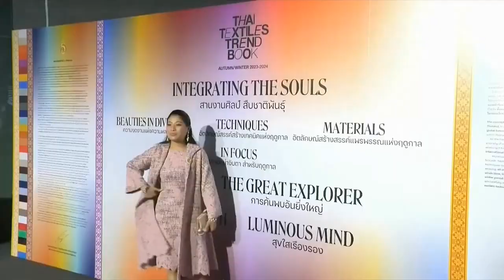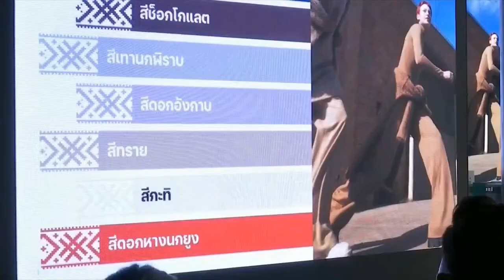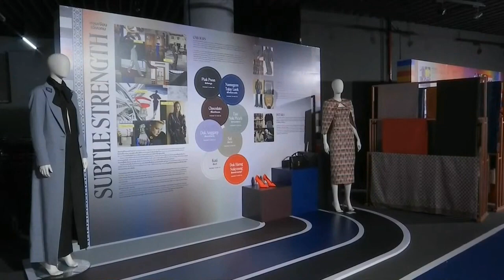เจ้าฟ้าสิริวัณณวรี ทรงเปิดตัวหนังสือ แนวโน้มและทิศทางผ้าไทยและการออกแบบเครื่องแต่งกายด้วยผ้าไทยเล่ม4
เวลา 14.32 น. วันนี้ (13 ส.ค.2566) สมเด็จพระเจ้าลูกเธอ เจ้าฟ้าสิริวัณณวรี นารีรัตนราชกัญญา เสด็จไปยังคิว สเตเดียม ชั้นเอ็ม ศูนย์การค้าดิเอ็มควอเธียร์ ทรงเปิดตัวหนังสือ "แนวโน้มและทิศทางผ้าไทยและการออกแบบเครื่องแต่งกายด้วยผ้าไทย เล่มที่ 4" ในการนี้ ทอดพระเนตรนิทรรศการแนวโน้มและทิศทางผ้าไทยและการออกแบบเครื่องแต่งกายด้วยผ้าไทย ซึ่งกรมส่งเสริมวัฒนธรรม กระทรวงวัฒนธรรม จัดขึ้นระหว่างวันที่ 13-15 สิงหาคม 2566 เพื่อรวบรวมองค์ความรู้เกี่ยวกับผ้าไทยในมิติต่าง ๆ ที่เป็นสากล มาพัฒนาต่อยอดมรดกภูมิปัญญาผ้าไทย ในการเสริมสร้างและเผยแพร่ภาพลักษณ์ที่มีความทันสมัยให้แก่วงการผ้าไทย เป็นการนำทุนทางวัฒนธรรมมาสร้างสรรค์และเพิ่มมูลค่าทางเศรษฐกิจ รวมทั้ง ยังเป็นการสร้างแรงบันดาลใจและเพิ่มพูนทักษะความรู้ให้แก่กลุ่มผู้ประกอบการผ้าไทยในทุกระดับ โดยสมเด็จพระเจ้าลูกเธอ เจ้าฟ้าสิริวัณณวรี นารีรัตนราชกัญญา มีพระดำริเรื่องเทรนด์สีประจำฤดูใบไม้ร่วงและฤดูหนาว ปี 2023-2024 แบ่งออกเป็น 4 กลุ่ม ประกอบด้วย "เทรนด์ SUBTLE STRENGTH : สงบเงียบ เฉียบคม" นำเสนอกระแสโลกาภิวัฒน์ใหม่ ที่ว่าด้วยเรื่องแบบแผนและไลฟ์สไตล์ของชาวเมืองที่มีรสนิยมและการใช้ชีวิตที่ชัดเจน, "เทรนด์ LUMINOUS MIND : สุขใส เรืองรอง" นำเสนอแนวคิดของจักระภายในร่างกายที่ถ่ายทอดผ่านเฉดสีที่มองไม่เห็น สู่แนวคิดการจับคู่สีแบบนามธรรมผ่านจินตนาการ สะท้อนถึงการค้นหาความสงบสุขและตัวตนภายในจิตวิญญาณ, "เทรนด์ SPORT HERO : กราวกีฬา" ที่มีแรงบันดาลใจจากกีฬาโอลิมปิก ซึ่งนักกีฬาทุกคนเปรียบเสมือนวีรบุรุษของคนทั้งชาติ ต่อสู้เพื่อฝันแห่งชัยชนะ และเป็นการสะท้อนไลฟ์สไตล์อันเร่งรีบของคนรุ่นใหม่ที่มีเส้นชัยเป็นของตัวเอง และ "เทรนด์ THE GREAT EXPLORER : การค้นพบอันยิ่งใหญ่" นำเสนอความมหัศจรรย์ที่ไม่สิ้นสุดของธรรมชาติ ที่ควรค่าแก่การศึกษาและทำความเข้าใจอย่างถ่องแท้ เพื่อรับมือกับภัยธรรมชาติที่จะเกิดขึ้น

จากนั้น พระราชทานหนังสือ "แนวโน้มและทิศทางผ้าไทยและการออกแบบเครื่องแต่งกายด้วยผ้าไทย เล่มที่ 4" แก่รัฐมนตรีว่าการกระทรวงวัฒนธรรม, ปลัดกระทรวงวัฒนธรรม, ปลัดกระทรวงมหาดไทย, นายกสมาคมแม่บ้านมหาดไทย, อธิบดีกรมส่งเสริมวัฒนธรรม, อธิบดีกรมการพัฒนาชุมชน และหน่วยงานที่เกี่ยวข้อง ซึ่งสมเด็จพระเจ้าลูกเธอ เจ้าฟ้าสิริวัณณวรี นารีรัตนราชกัญญา ทรงรับหน้าที่เป็นบรรณาธิการบริหาร โดยเนื้อหามีแนวคิด เรื่อง "ความงดงามแห่งความหลากหลาย" โดยเฉพาะกลุ่มชาติพันธุ์ในประเทศไทย ที่มีวัฒนธรรมและเทคนิคการสร้างสรรค์ผืนผ้าที่มีเอกลักษณ์เฉพาะ ซึ่งวัฒนธรรมย่อยทั้งหลาย คือ ต้นทุนทางภูมิปัญญาที่สามารถนำไปใช้เป็นแรงบันดาลใจ เพื่อพัฒนาและต่อยอดให้กับการสร้างสรรค์ผืนผ้าและผลิตภัณฑ์ได้อย่างหลากหลาย เป็นการสร้างมูลค่าทางเศรษฐกิจต่อไปในอนาคต

โอกาสนี้ ทรงร่วมเสวนาวิชาการ "การส่งเสริมและพัฒนาภาพลักษณ์ผ้าไทยสู่สากล ประจำปี 2566" ร่วมกับ นายกุลวิทย์ เลาสุขศรี บรรณาธิการบริหาร นิตยสารโว้ก ประเทศไทย และนายธนันท์รัฐ ธนเสฏฐการย์ ที่ปรึกษาและผู้เชี่ยวชาญด้านผ้าไทย โดยมีผู้บริหาร คณาจารย์ นิสิต และนักศึกษาจากจุฬาลงกรณ์มหาวิทยาลัย มหาวิทยาลัยธรรมศาสตร์ มหาวิทยาลัยศิลปากร มหาวิทยาลัยศรีนครินทรวิโรฒ และมหาวิทยาลัยกรุงเทพ เข้าร่วมฯ โดยมีพระดำรัสถึงวัสดุ รายละเอียด และเทรนด์สีประจำกลุ่ม ได้แก่ กราวกีฬา กลุ่มสี ใช้เฉดสีที่สดใส เพื่อสื่อถึงความสนุกสนานและการเคลื่อนไหว เช่น สีฟ้าจุนสี สีดอกบวบ สีเขียวปีกนกแก้ว สีแดงตัด สีช้างเผือก, การค้นพบอันยิ่งใหญ่ ใช้กลุ่มเฉดสีที่อิงกับวัตถุที่จักรวาลสร้างสรรค์ เช่น สีทองแดง สีปรอท สีดีบุก, สงบเงียบเฉียบคม กลุ่มสีโทนนุ่มนวล เริ่มแปรเปลี่ยนสีกลุ่มสีเข้ม เช่น สีเปียกปูน สีน้ำเงินทะเลลึก สีชอกโกแลต ซับให้สีที่อ่อนกว่า เช่น สีเทานกพิราบ สีทราย สีกะทิ ส่วนสุขใส เรืองรอง ใช้กลุ่มสีโทนร้อน เช่น สีอาทิตย์อัสดง สีเพลิงแสด สีมุกสุก และสีม่วงกล้วยไม้แคทลียา นอกจากนี้ พระราชทานคำแนะนำให้ระวังเรื่องการใช้สี ซึ่งนอกจากสี จะใกล้เคียงในกลุ่มสีของกลุ่มตัวเองแล้ว ยังเป็นสีที่ใกล้เคียงกับกลุ่มสีของเทรนด์สีในเล่มอื่น ๆ ด้วย